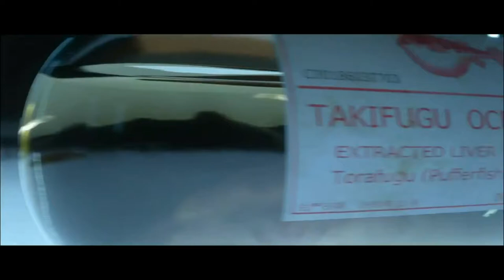HITMAN™ Cible Fugitive Le Courtier/Howard Moxon [PS4/Xbox One] oldschoolgameuniverse.blogspot.fr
une nouvelle vidéo du jeu HITMAN : Le Courtier "Howard Moxon", Huitième cible fugitive de 2016 réactivée dans sa version PS4.
J'espère qu'on aura la septième cible avec Gary Busey.
Bon visionnage.